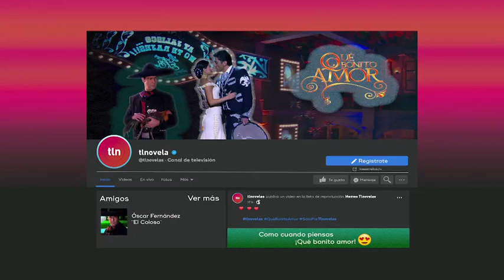Qué bonito amor: 'El Coloso', serio y bravucón | tlnovelas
Quédate en casa y no te pierdas de Qué bonito amor, solo por tlnovelas.